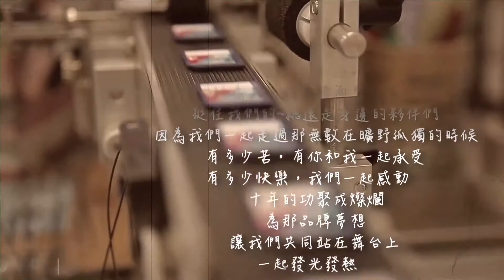十年一刻 感謝有你